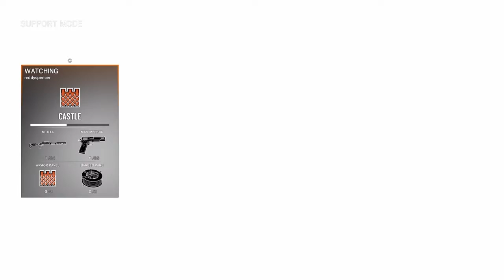Tom Clancy Rainbow 6 Siege Kill Montage